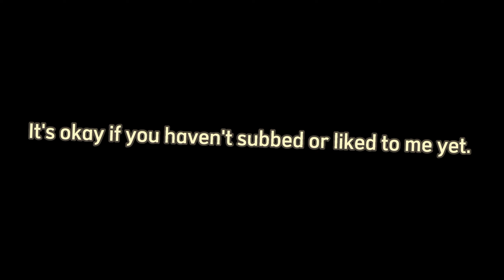30 Subscribers Celebration